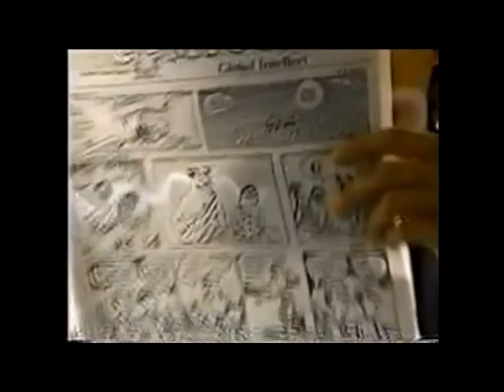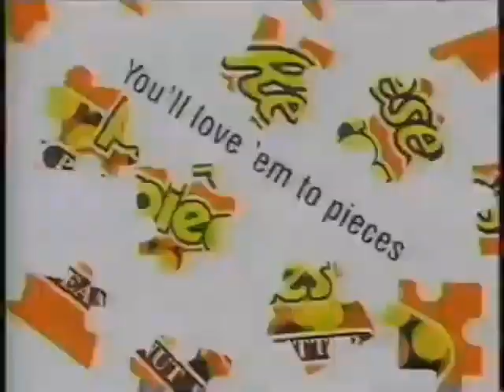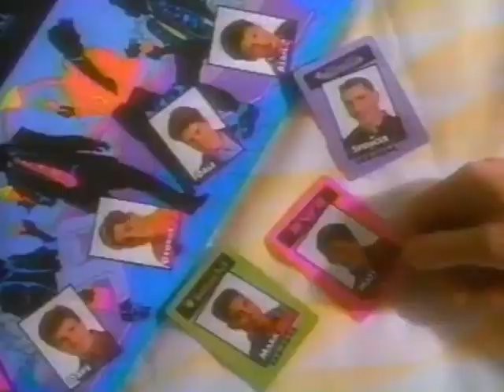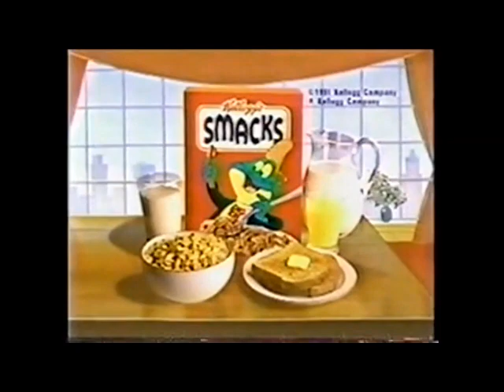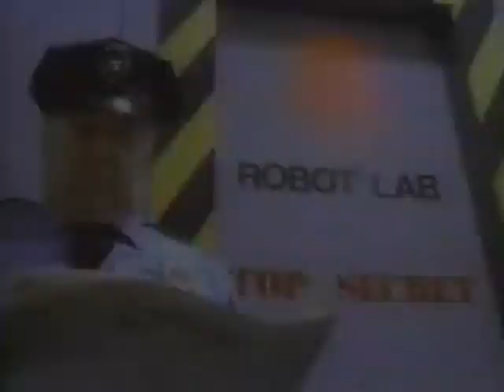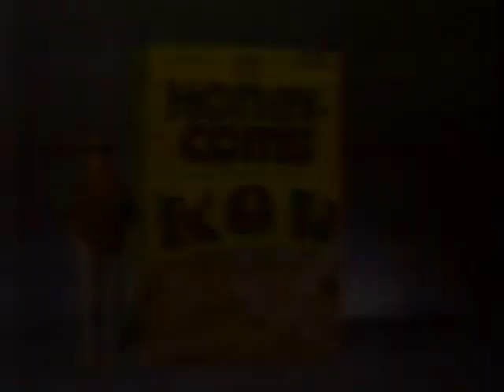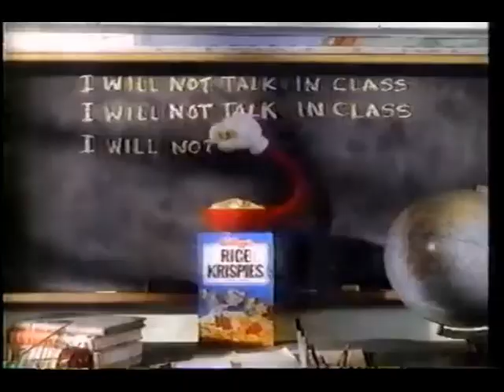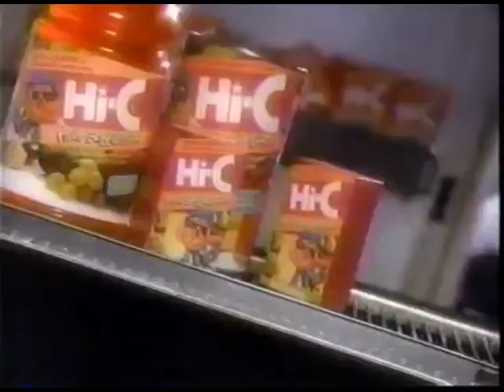Fox Saturday Morning Cartoon Line Up with bumpers, commercials | 1992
This was the United States broadcast television schedule on Saturday mornings for the season beginning in the fall of 1991 and ending in the spring of 1992.

Attack of the Killer Tomatoes
Bobby's World Tom & Jerry Kids (Intro Credits)
Taz-Mania (intro Credits)
Little Shop
Bill and Ted's Excellent Adventures (intro Credits)
James Bond Jr
Lil Dracula
Eek The Cat
Mighty Mouse
Super Dave
Defenders of Dynatron City
Battle Toads

additional 1992 cartoons are added after the initial cartoon block.